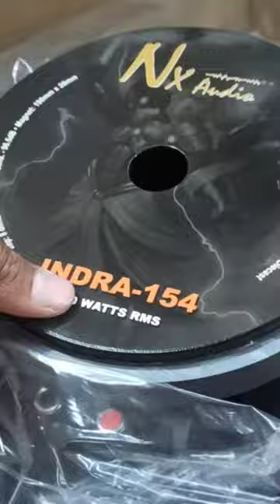NX Audio 400 W Unboxing